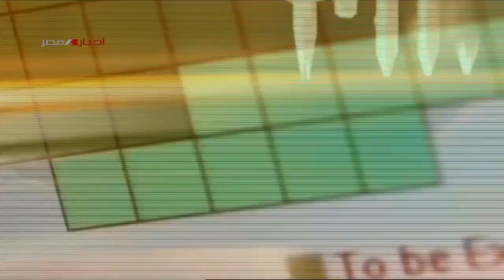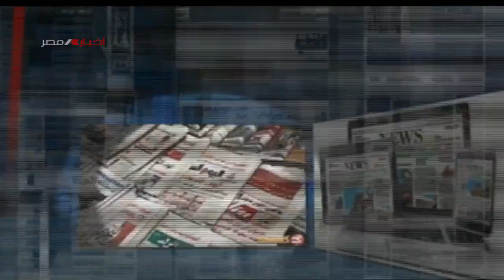مساحة للرأي .. واشنطن وبكين ساحات مواجهة متعددة 6-3-2023